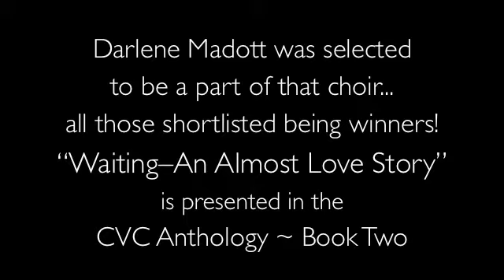a Madott ELQ 361 $5,000 Prize.m4v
Author Darlene Madott speaks about Literary Competitions and their importance to writers. Her story "Waiting--An Almost Love Story" was shortlisted for the $5,000 Vanderbilt/Exile Short Fiction Competition (2011-12). ELQ/Exile Magazine administers the competition, open to all Canadian writers, and Exile Editions publishes those shortlisted in the CVC Short Fiction Anthology (each year a new book); ELQ Magazine publishes 3 of the 12 stories each issue through Volume 36. Ms. Gloria Vanderbilt sponsors the prizes, awarded to both emerging writers and writers at any career point.